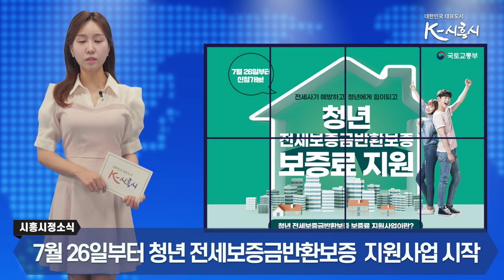[시흥시정소식] 8월 둘째주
▶ 청년 전세보증금반환보증 보증료 지원사업
첫번째 소식입니다.
요즘 전국적으로 전세피해 사례가 늘고 있죠.
전세를 구하려는 청년들의 불안이 높아지고 있는데요,
시흥에서는 이를 방지하기 위해 청년 전세보증금반환보증 보증료 지원사업을 시행중입니다.

본 지원사업은 2023년 1월 1일 이후
전세보증금반환보증에 가입한 상태의 임차보증금 3억원 이하 집을 계약한 만 19세~ 34세 이하의 연소득 5천만원 이하무주택자 청년이면 신청 가능합니다.
대상 자격이 되면, 보증료 전부 또는 일부를 30만원 한도 내에서 환급받을 수 있는데요.
등록임대사업자의 임대주택에 거주하는 임차인이거나 임차인이 법인인 경우엔 대상자에서 제외됩니다.

시흥시는 이번 사업을 통해, 전세피해에 취약한 사회초년생들의 주거안정에 도움이 되길 기대하고 있습니다.

▶ 소래초 학교복합시설 소래너나들이 개관
두 번째 소식입니다.
혹시 시흥의 학교복합시설 브랜드 들어보셨나요?
시흥시 학교복합시설 제2호 ‘소래 너나들이’ 가 탄생했습니다.

학교복합시설이란, 학교 내 문화·여가 공간 등 다양한 형태로
조성돼 도심 내 부족한 인프라를 보충해주는 공공시설을 의미하는데요..
현재 시흥의 학교복합시설로는 배곧누리초에 위치한 배곧너나들이가 운영되고 있습니다.
배곧너나들이의 대한 관심과 성원에 힘입어 2호 소래너나들이가 8월 18일 개관합니다.
소래너나들이는 신천동에 위치한 소래초등학교 내 조성돼, 조리실습실같은 문화공간부터 공영주차장까지 지역민들의 불편을 해소하고, 공동체 생활 구심점의 역할을 할 예정입니다.

앞으로 시흥시민과 함께 할 소래너나들이에서 학생과 주민을 대상으로 하는 다양한 교육 문화 프로그램들도 기대해주시길 바랍니다.